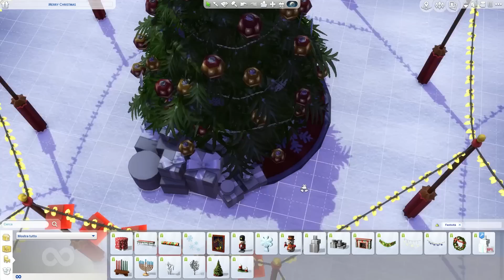The Sims 4 Speed build - Christmas Time #10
IMPORTANTE!!! PER VISUALIZZARE QUESTO LOTTO NELLA GALLERIA, DOVETE AVERE ATTIVA LA SPUNTA IN "AVANZATE" - "INCLUDI MATERIALE PERSONALIZZATO"

Mi sono dimenticata di dire che il mio scenario lo vedete con gli alberi spogli e la neve graie a questa fantastica mod

Come al solito va inserita in Documenti\Electronic Arts\The Sims 4\Mods

ID Galleria: Giulovethesims
trucco che disabilita la griglia: bb.moveobjects on

►►IL RISPETTO E L'EDUCAZIONE PRIMA DI TUTTO. LIBERTA' DI PAROLA NON VUOL DIRE LIBERTA' DI OFFESA.◀︎◀︎

Grazie, vi abbraccio forte!
Giuli ♡